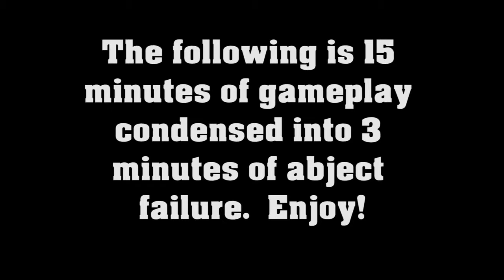Let's Play Halo MCC - Halo: CE Part 5 - Assault on the Control Room Part 2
Thank god I'm not playing this on legendary.